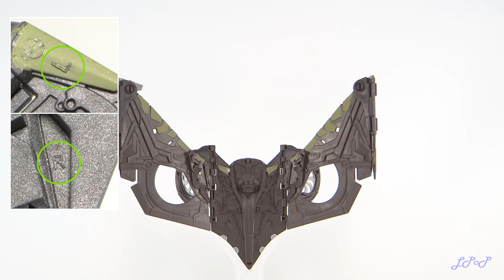Marvel Legends Vulture's Flight Gear BAF Spiderman Homecoming Revisión Reseña Little Pieces Plastic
Reseña de la Build A Figure Vulture's Flight Gear (Alas de El Buitre), perteneciente a la colección Marvel Legends Series que lleva su nombre, la cual fue elaborada por la compañía Hasbro y lanzada al mercado en nuestro país a principios del mes de agosto de 2017.